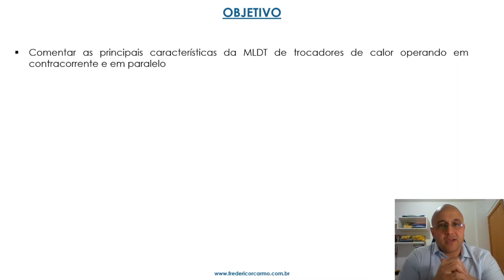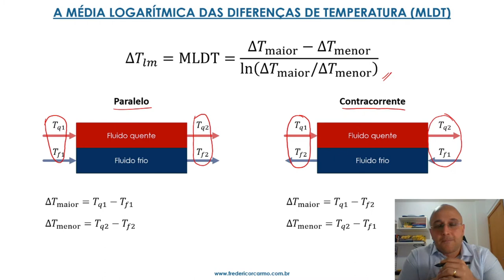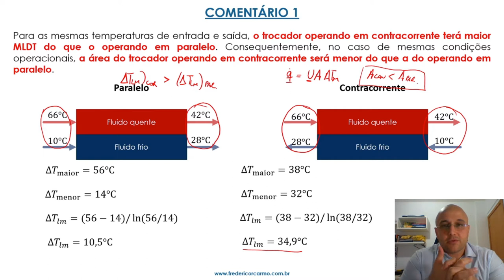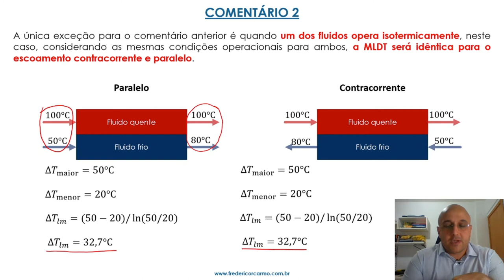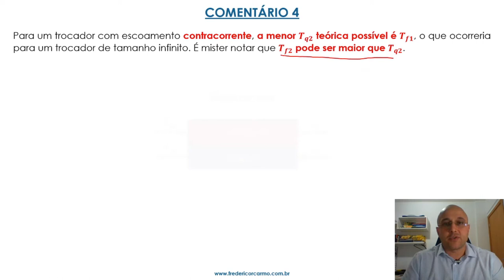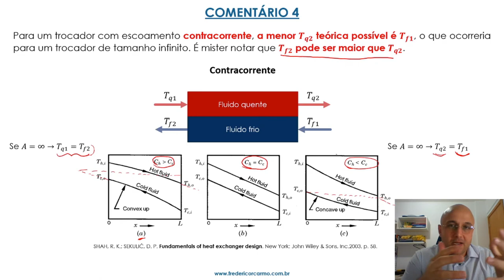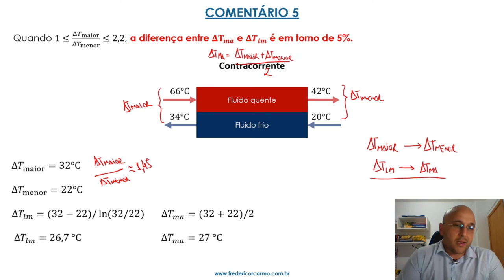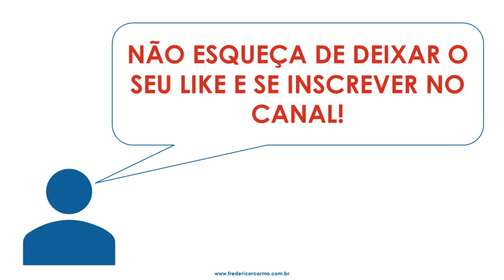Comentários sobre a MLDT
Disciplina: Operações Unitárias II (ACS1008)
Tópico 2: Teoria básica dos trocadores de calor
Parte 6: Comentários sobre a MLDT

Bibliografia recomendada:
KAKAÇ, S.; LIU, H.; PRAMUANJAROENKIJ, A. Heat exchangers: selection, rating, and thermal design. 3. ed. Boca Raton: CRC Press, 2012. p. 43-47.